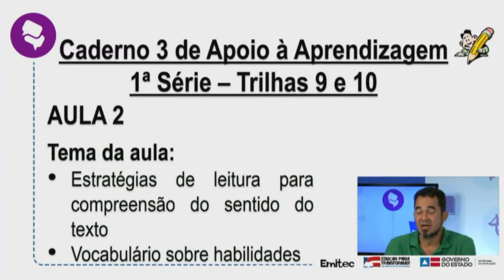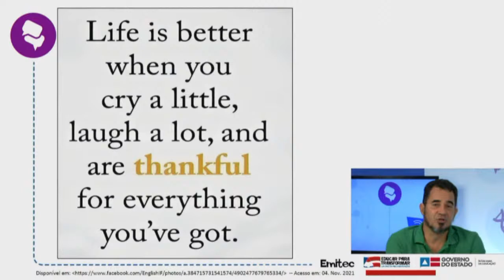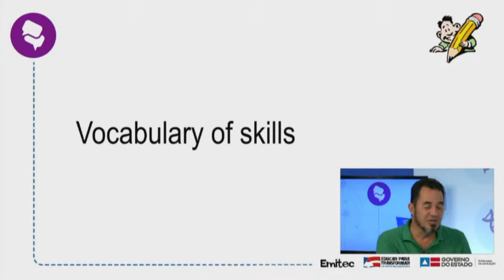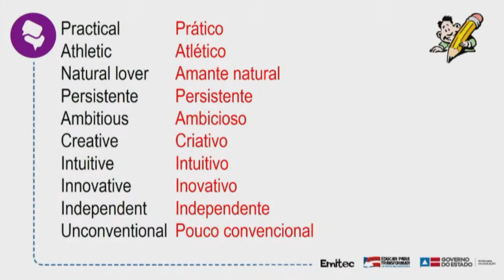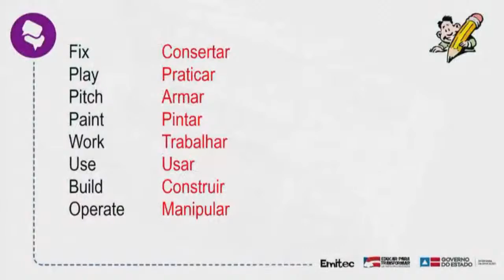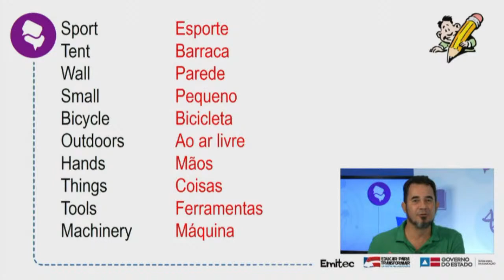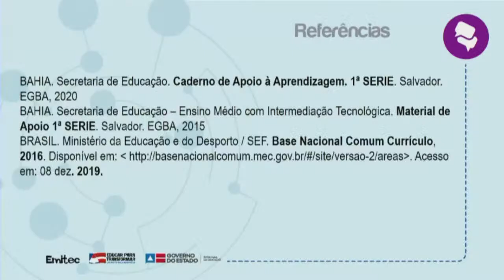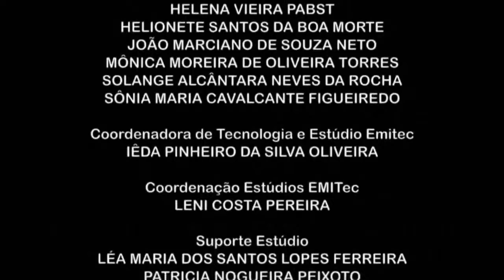AULA DE INGLÊS 26/11/2021_1ª SÉRIE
ENSINO MÉDIO COM INTERMEDIAÇÃO TECNOLÓGICA- EMITEC
AULA REMOTA BAHIA
HORÁRIO 08:50 ÀS 09:40 2021 DA 1ª SÉRIE
Tema: Estratégias de leitura para a compreensão do sentido do texto e Vocabulário sobre habilidades.